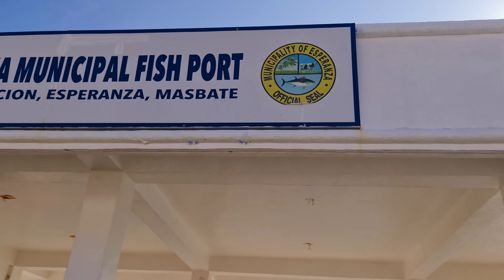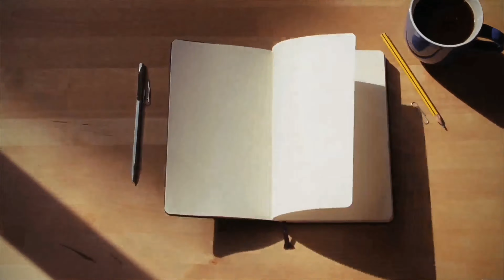Viewtiful Esperanza Peninsula | Masbate PH | Part 1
A Masbateño who hasn’t set foot in Esperanza may have been discouraged by the poor road conditions in the past or for any other reasons. But now, you will find good reasons to visit and discover the beauty of the place. Balay na Bato, Agoho Beach, the Lighthouse in Brgy. Rizal and Manoc-manoc Islands will get you curious but there is more about Esperanza that awaits its first time visitors. To have reached the southernmost tip of Masbate Island was a big check on my wishlist. 👍👍 Here’s the first part of my drone exploration of the Municipality of Esperanza.

             Licensed by Youtube

❤️❤️❤️Special thanks to the Municipal Government of Esperanza for the kindness and hospitality they accorded us. God bless Esperanza!